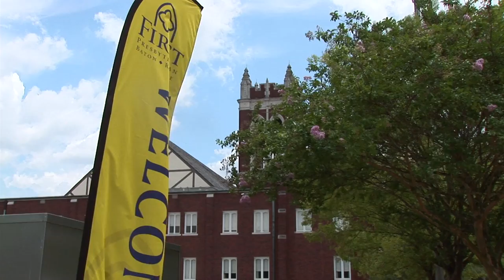Catch the Spirit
An overview of a General Assembly of the Evangelical Presbyterian Church.